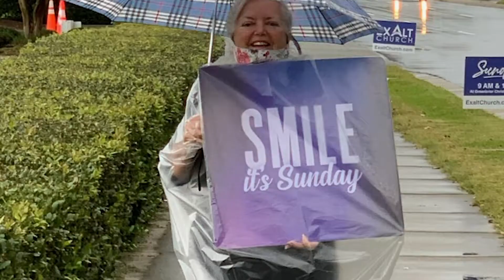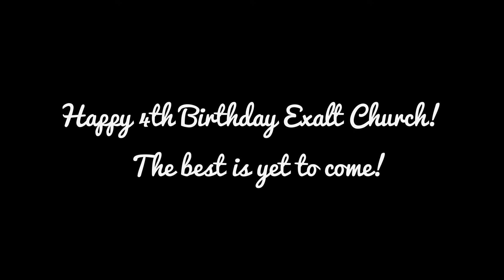ExaltChurch.com | Happy 4th Birthday, Exalt Church!